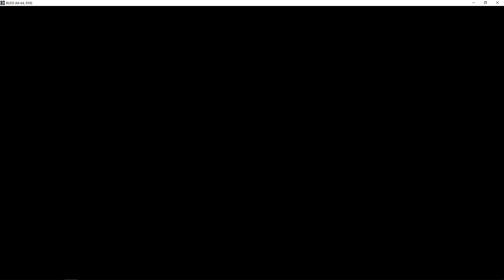Bless Online Lets play #1, Union Pantera Guardian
My first attempt at a play through video. I haven't played Union, Pantera, or Guardian so that is what I chose this time.
I don't post video much, so don't expect perfection on me first try. This is me just having some fun and trying something new.